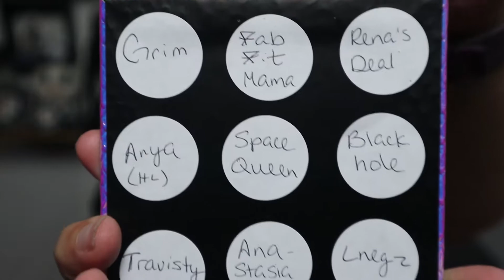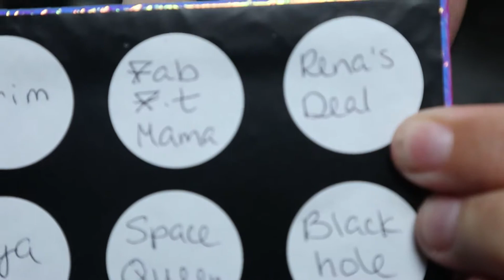I won a name the eye-shadow from Classy Cake Cosmetics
Today I get to use a new brandbut I've been wanting to use for some time and I got lucky and she did a contest where you name one of the shades that she recently brought out and I want one of them and she was so generously kind and sent me the shadow with six other shadows and two highlighters, I'm so over the moon with my new goodies 🥰💖💋

Affilate Codes
Reveuse Boutique-MrsAbby11
Alien & GemCasket- AbbyBeauty
BadGalLuxe- AbbyBeauty